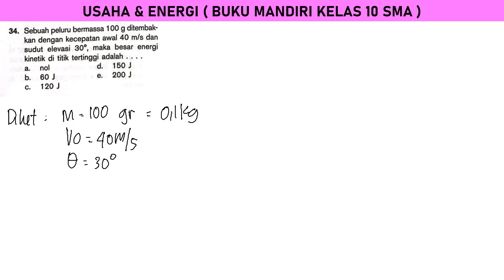USAHA & ENERGI no 34 BUKU MANDIRI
sebuah peluru bermassa 100 gram ditembakkan dengan kecepatan awal 40 m/s dan sudut 30 derajat , maka besar energi kinetik di titik tertinggi adalah